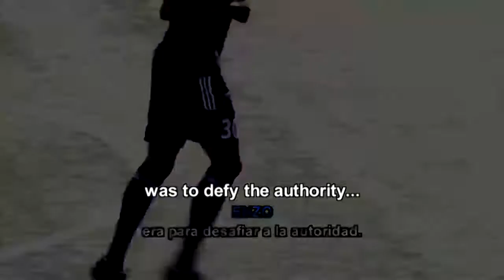Mello´s attitude change on Cracks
Mello has ups and downs at the Academy. His attitude has led to a few punishments, but his teammates and the technical team also appreciate his personality.